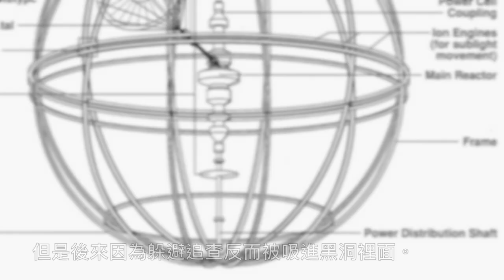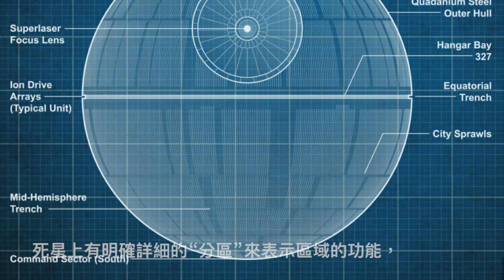W電影隨便聊_星際大戰外傳：俠盜一號(Rogue One: A Star Wars Story)_死星專題介紹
死星，銀河帝國的終極超級武器，
隨電影俠盜一號的上映，這顆超殺的球體又回來了，
但是你知道他的由來嗎？這裡幫大家整理，
關於死星，你應該要知道的秘密，趕快來看看吧！